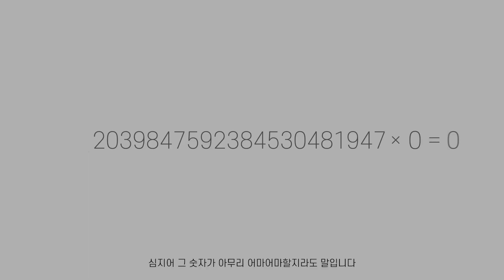[제6회 LG화학 대학생 광고 공모전] 제로공식-최우수상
[제6회 LG화학 대학생 광고 공모전]
작품제목: 제로공식
제작자: 이현재, 박소연, 김원빈
수상: 최우수상